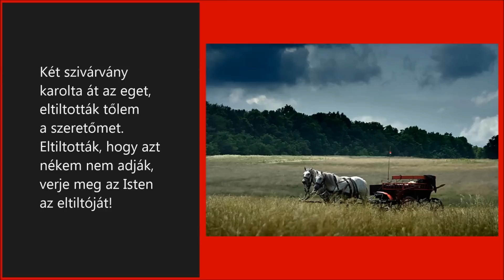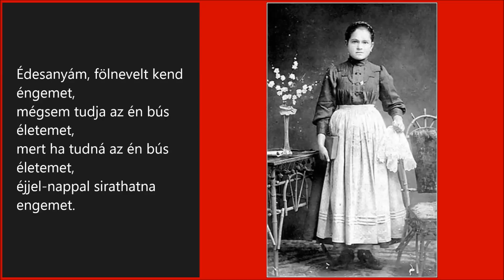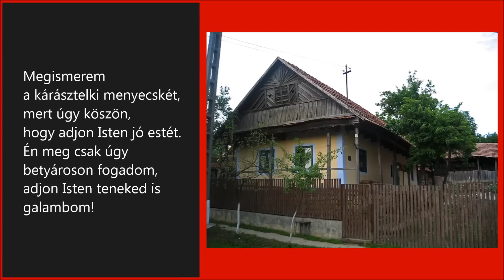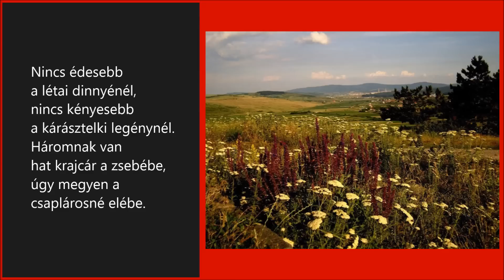Fondor - Adjon Isten édesanyám... - Selymesilosvai tánczene (Szilágyság)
Adjon Isten, édesanyám, jó estét
(ének: Krámli Kinga és Szabó Dániel)
Selymesilosvai tánczene
Szilágyság, Erdély
A Nótás Szilágy c. albumról
2006

hazahoztam ezt a barna menyecskét.
Nem azért vettem én el, hogy szerettem,
szegény voltam, gazdagságot kerestem.

Két szivárvány karolta át az eget,
eltiltották tőlem a szeretőmet.
Eltiltották, hogy azt nékem nem adják,
verje meg az Isten az eltiltóját!

Édesanyám, fölnevelt kend éngemet,
mégsem tudja az én bús életemet,
mert ha tudná az én bús életemet,
éjjel-nappal sirathatna engemet.

Átkarolta az eget a szivárvány,
evilágon egyedül vagyok árván,
árvaságom tudja még a nagy ég is,
sirat engem a repülő madár is.

Megismerem a kárásztelki menyecskét,
mert úgy köszön, hogy adjon Isten jó estét.
Én meg csak úgy betyároson fogadom,
adjon Isten teneked is, galambom!

Nincs édesebb a létai dinnyénél,
nincs kényesebb a kárásztelki legénynél.
Háromnak van hat krajcár a zsebébe,
úgy megyen a csaplárosné elébe.

Még azt mondják sem asztalom sem székem,
kinek van hát szebb babája, mint nékem.
Enyém a tó meg a tó halom partja,
mellé ülök, mikor jó kedvem tartja.